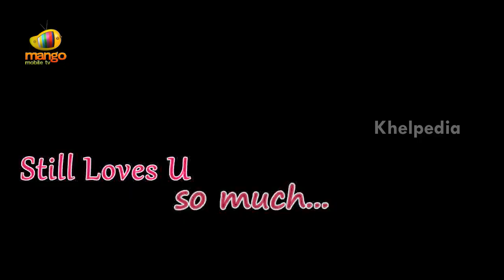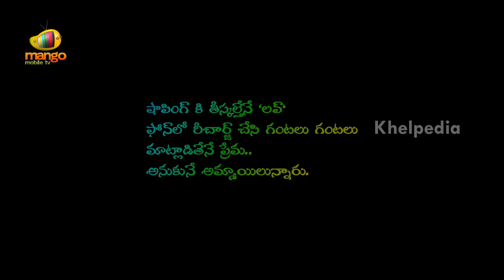Still Loves You So Much || A Telugu Short Film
Love leaves a memory no one can steal, It is believed that the heart sees what is invisible to the eye. It is the inevitable truth for the eternal love!

Still Loves you so much is a short film which revolves around a young guy who is deeply in love with a girl. A guy falls in love with a girl. Little is he aware that fate has something else in store for him. Watch to know more.

This short film stars Arshad and Deena Leyona.

Lyrics - Roshan Jameer

Music & Singer - Bablu

Editing - Manohar

DOP - Manohar MJ

Produced by Monk's Eye Production

Writen and Directed by Arshad